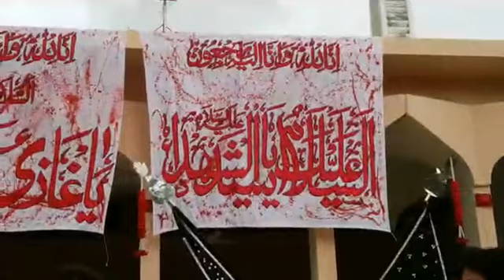29 Jul 2023 | Subh e Ashura | Maulana Kumail Mehdvi | Imambargah Askari | Dastagir Society, Karachi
29 Jul 2023 | Subh e Ashura | Maulana Kumail Mehdvi | Imambargah Askari | Dastagir Society, Karachi

Ahlulbayt Hour is a divine shelter for every household.
We promote spiritual and ethical improvement driven from Wilayat-e-Masomeen (as) by resolving the contemporary problems faced in today's society.

For Any Query, Feedback and Suggestions Please Write to us on Instagram @AhlulbaytHour